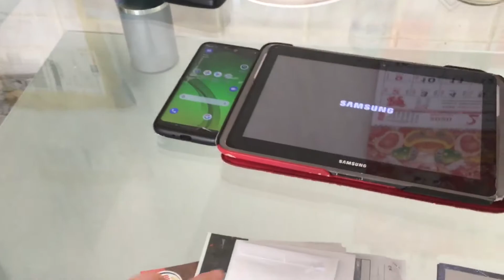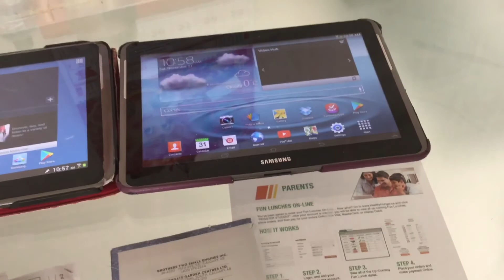My first speed test